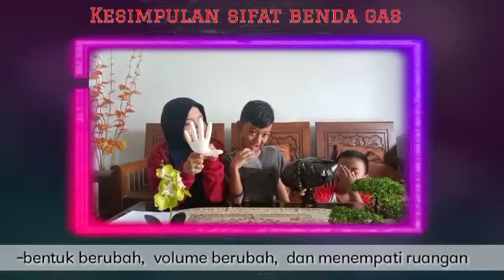Lomba Kreativitas Siswa | Praktikum Sains (Macam-macam Sifat Benda-Ilyas Tsaqif Al Hafidzi).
Lomba Kreativitas Siswa | Praktikum Sains (Macam-macam Sifat Benda-Ilyas Tsaqif Al Hafidzi) SDIT NUR ROHMAN SLOGOHIMO